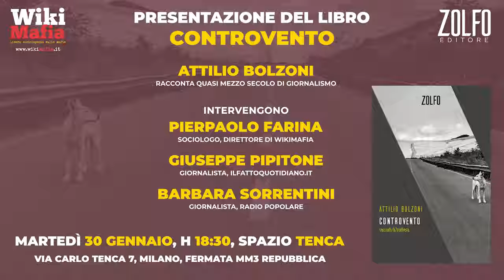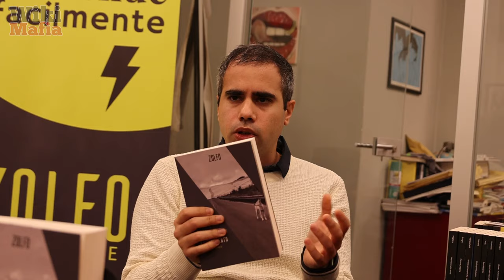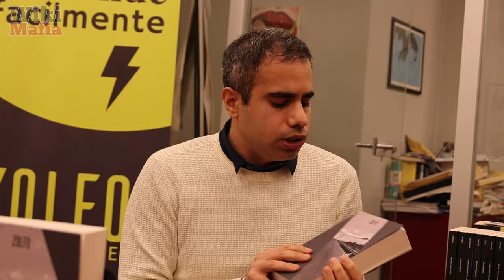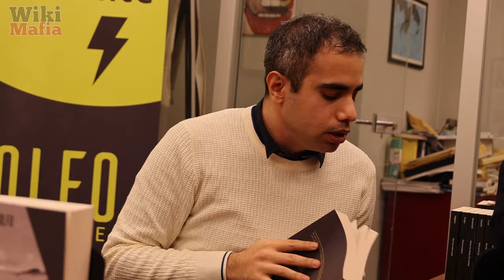Mafia, Antimafia e non solo: Attilio Bolzoni racconta 50 anni di giornalismo "controvento"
Attilio Bolzoni ha iniziato a fare il giornalista alla fine degli anni '70, poco più che ventenne, nella Palermo insanguinata dalle stragi di mafia. In quasi 50 anni di carriera ha visto e raccontato di tutto, diventando "un classico" del giornalismo "antimafia", benché l'etichetta sia superflua per la sua concezione del mestiere.

"Controvento - Racconti di frontiera" è il suo ultimo libro, edito da Zolfo Editore. In oltre seicento pagine, lo storico giornalista raccoglie il meglio dei suoi articoli scritti dalla fine degli anni '70 ad oggi, partendo dalla seconda guerra di mafia, passando all'Afghanistan, fino alla critica, impietosa, agli "influencer dell'antimafia".

Lo abbiamo presentato con l'autore martedì 30 gennaio 2024 a Milano, insieme alla casa editrice, presso lo Spazio Tenca, con Barbara Sorrentini (Radio Popolare), Giuseppe Pipitone (Il Fatto Quotidiano) e il direttore co-fondatore di WikiMafia Pierpaolo Farina.

00:00:05 - Introduzione di Lillo Garlisi
00:02:08 - Barbara Sorrentini
00:03:26 - Attilio Bolzoni e Controvento
00:07:20 - Palermo
00:12:32 - Lo scoop di cui mi sono vergognato
00:15:56 - Bolzoni e l'antimafia
00:20:00 - Il Sistema Montante
00:26:00 - Giovanna Boda e i progetti della legalità
00:28:10 - Ripensare l'antimafia
00:30:43 - Berlusconi e lo scoop sulla mafia
00:36:24 - Faccia da mostro
00:42:36 - Falcone e la strage di Capaci
00:45:46 - Il mancato attentato a Catania
00:52:20 - L'intervista a Borsellino
00:56:25 - La seconda guerra di mafia
01:01:37 - I film sulla mafia
01:06:07 - La verità mancata sulle stragi
01:13:04 - Matteo Messina Denaro
01:17:28 - Il racconto pietoso del giornalismo
01:18:48 - Kabul e Bagdad

CREDITS:
Riprese: Danila Tricarico
Montaggio e post-produzione: Pierpaolo Farina